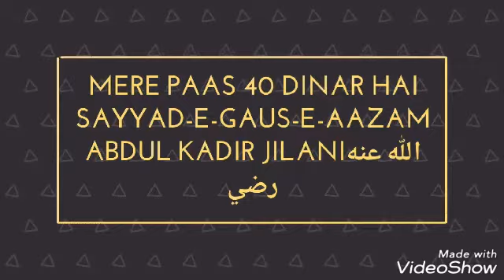MERE PAAS 40 DINAR HAI SAYYAD-E-GAUS-E-AAZAM ABDUL KADIR JILANI رضي الله عنه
THIS IS ISLAMIC OFFICIAL CHANNEL WHERE YOU CAN GET VIDEOS BAYAN NAAT SPEECH DUAS WAZIFHAS ETC

TOPIC: MERE PAAS 40 DINAR HAI SAYYAD-E-GAUS-E-AAZAM ABDUL KADIR JILANI رضي الله عنه

SPEAKER : MUBALLIG-E-DAWAT-E-ISLAMI HAJI ABDUL HABIB ATTARI